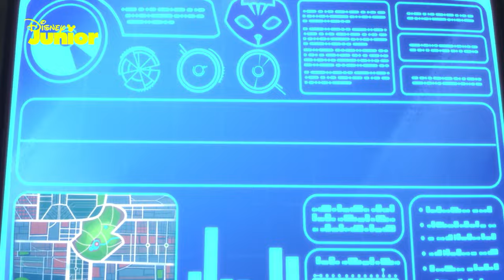PJ Masks | Compilação: PJ Poderes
Os PJ Masks têm novos poderes!

Subscreve o nosso canal Disney Junior Portugal e irás encontrar muitos vídeos dos teus programas favoritos!

Aqui terás episódios completos, avanços exclusivos, trailers, canções, excertos e muito mais... para que possas acompanhar as séries do canal Disney Junior em Portugal, como "PJ Masks", "Bluey", “T.O.P.S Transporte Oficial de Pequenotes”, “Fancy Nancy Clancy”, “Vampirina”, “Mickey Mouse Vamos à Aventura” e muitas outras!